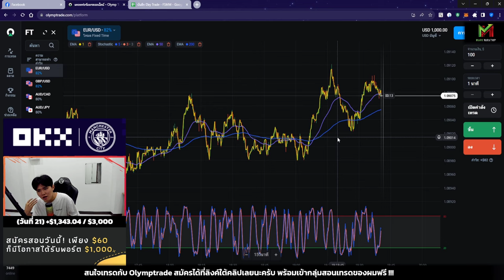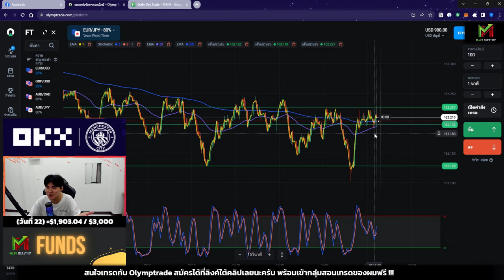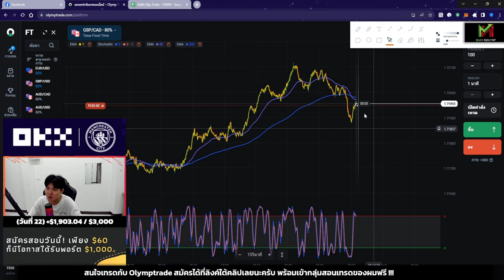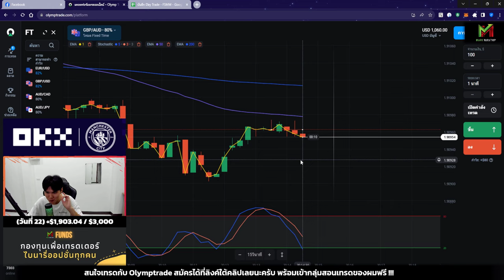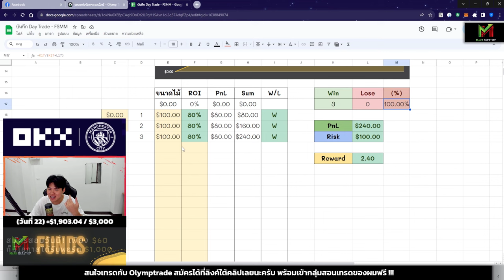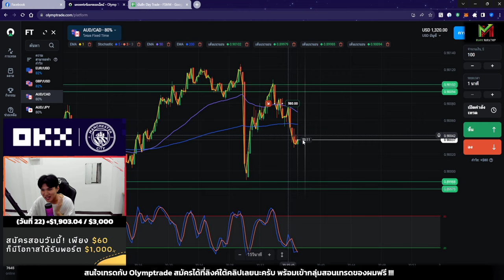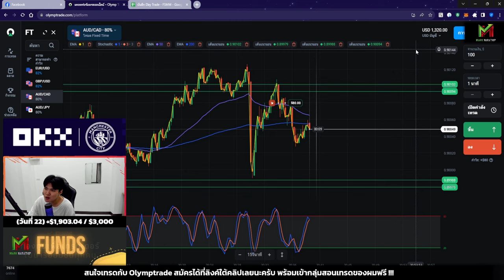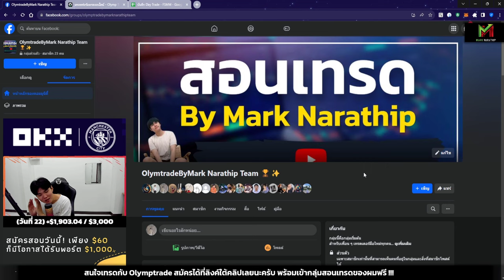วันแรกที่ผมหัดเทรดในไซด์เวย์(อย่างจริงจัง) +$320 - Day22